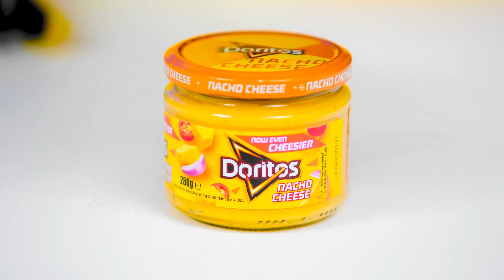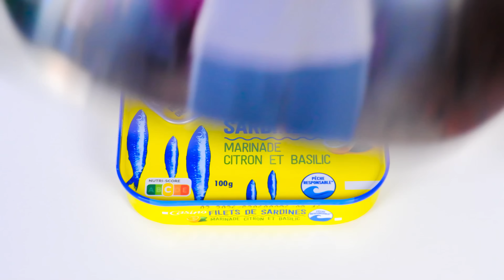Elige la Salsa Correcta | Combinaciones de Alimentos Extraños por BaRaDa Challenge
¡Todos los héroes están reunidos, lo que significa que estamos comenzando un nuevo desafío divertido!